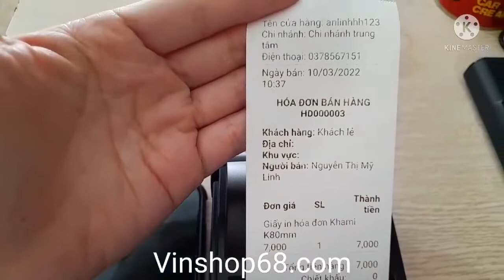Review máy in hoá đơn di động Xprinter P300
Máy in hóa đơn di động cầm tay Xprinter P300 USB+Bluetooth, Pin 8h
Kích thước • 106,5 * 78 * 80 mm (Nhỏ gọn – cầm tay)
Khổ in tốt nhất • 57mn
Loại máy in • Máy in nhiệt
Tốc độ in • Tối đa 70mn/s
Độ phân giải • 203dpi (8 dots/mm )
Kích thước ký tự in • 1.5 x 3.0 mm (W x H) / 3.0×3.0mm (WxH)
Kết nối • USB, Bluetooth (optional)
Adapter • 9V DC / 1.5A
Pin • 7.4V DC / 1500mA